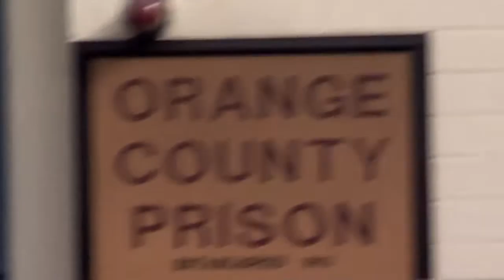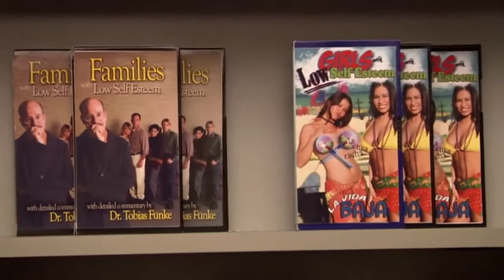Arrested Development – Altar Egos clip3